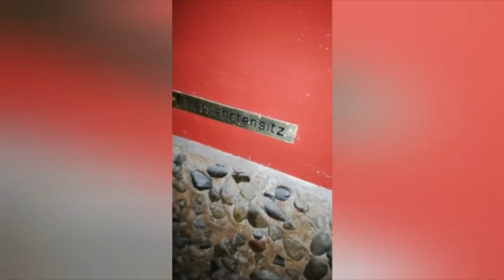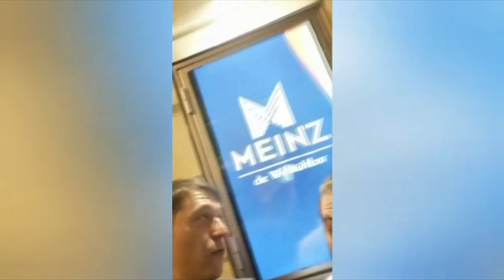Basco Brothers, Petar Štrok & Tomislav Užarević - Vienna tour Vlog 2019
Recorded by  - Tomislav Užarević, Patrick Neudorf & Petar Štrok
Video editing - Tomislav Užarević & Petar Štrok
Subtitles - Petar Štrok

A fun vlog about the amazing tour we had with the super talented Philipp Dimitri Karajev 'Phil Deekay' & Patrick Neudorf from Basco Brothers acoustic duo. We had such a fun time, and played some amazing shows in awesome places!